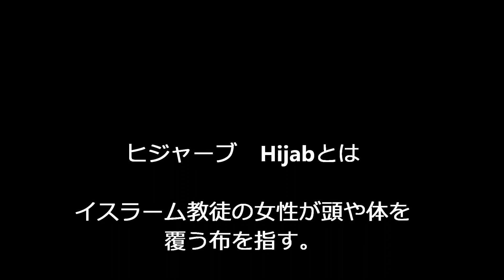Rainych旅日記❷ 長井朋子の世界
素晴らしい絵画ご堪能ください。